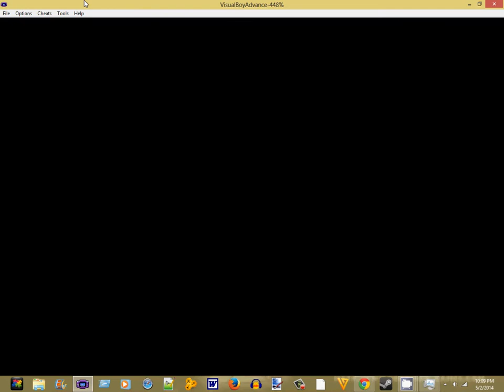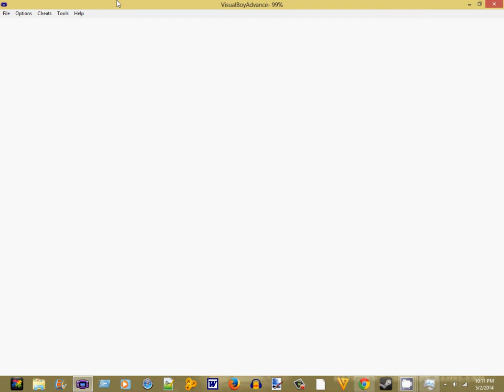the deadly seven pokemon snakewood part 12